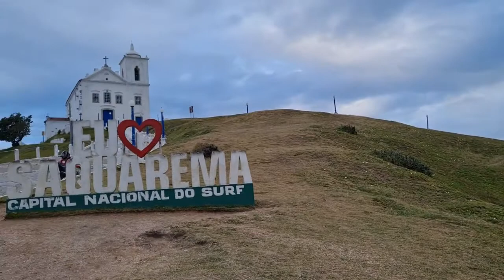Saquarema - um dia Nublado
Saquarema sempre majestosa, mesmo num dia nublado.